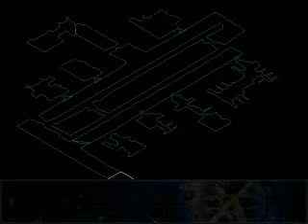Bormac's Septerra Core 235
Alright..here we go guys, its the final stretch. And what a stretch it is. Frustration will abound!
We start up by spending every last cent on healing items. Or, gold coin, or whatever the units of money are. Then we talk to Uncle and Azizz. Then we are off to the last area. No turning back, literally!